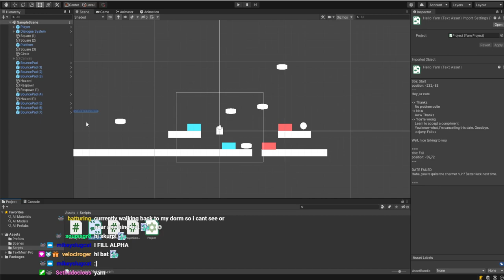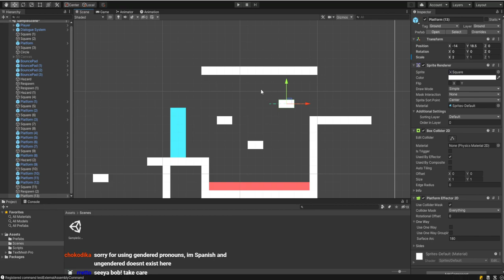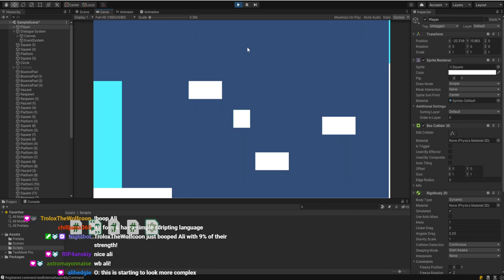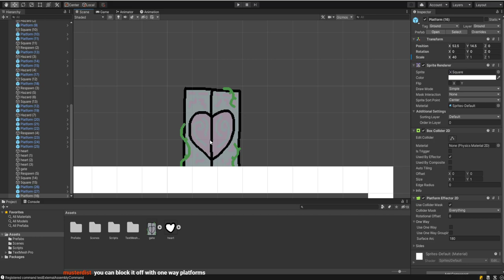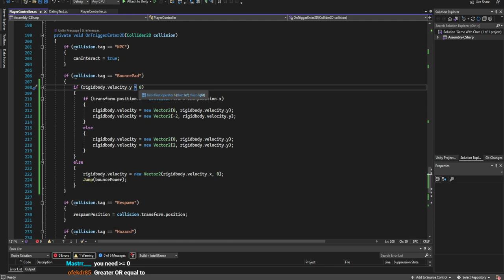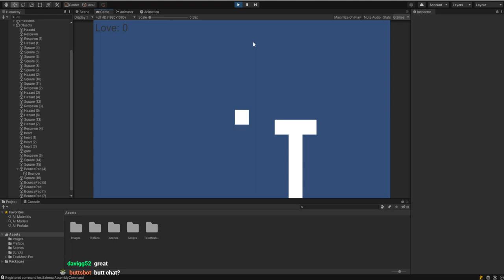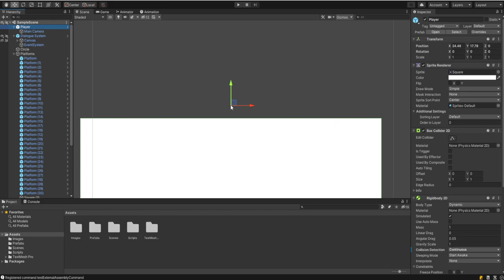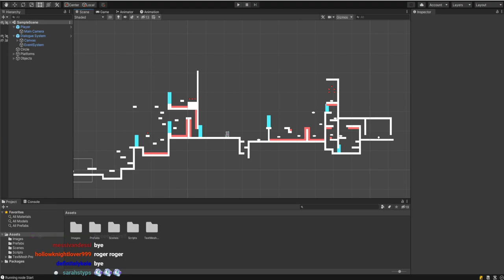Lets Make A Game Together - Part 2